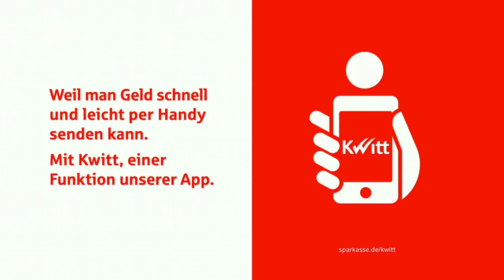INTERVIEWNACHLESE UND PK NACH KICKERS OFFENBACH VS SSV ULM 1864